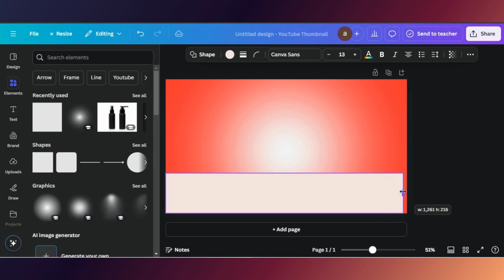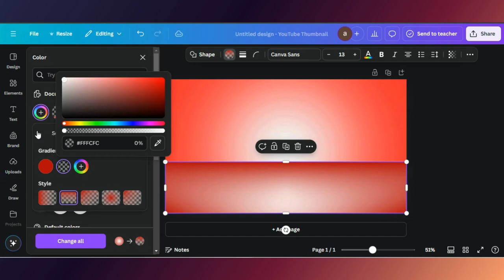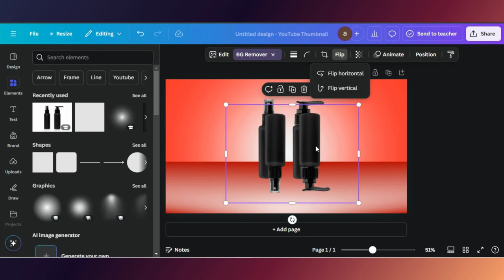Realistic Product Manipulation Ad Design In Canva | Ad Design In Canva Tutorial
Looking to create eye-catching product ads that stand out? In this tutorial, I’ll show you how to design a realistic product manipulation ad using Canva! Whether you’re a beginner or a pro, you’ll learn easy tips and tricks to showcase your products in a professional, visually appealing way.

0:00 Demo Of End Results
0:05 Starting a Project in Canva
0:08 Editing Tips & Tricks
2:10 Finalizing Design